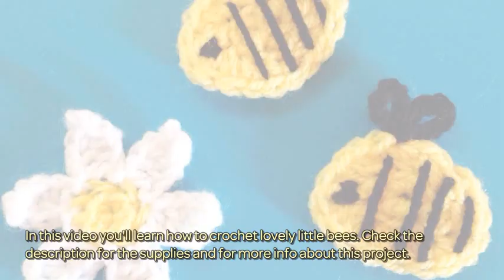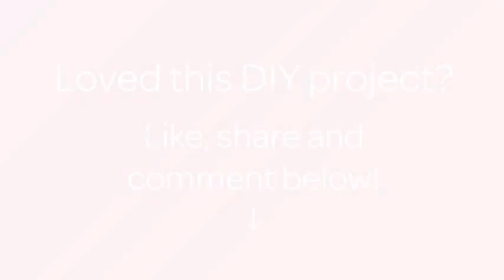How To Crochet Lovely Little Bees - DIY Crafts Tutorial - Guidecentral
About this DIY project:
- Title: Crochet Lovely Little Bees

Supplies:
- Yellow and black yarn
- Crochet hook
- Scissors
- Needle